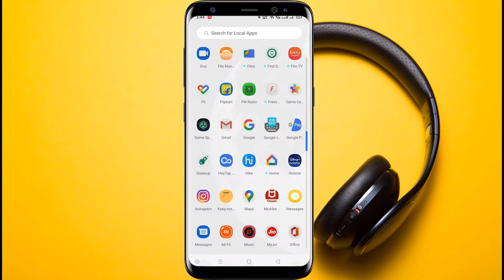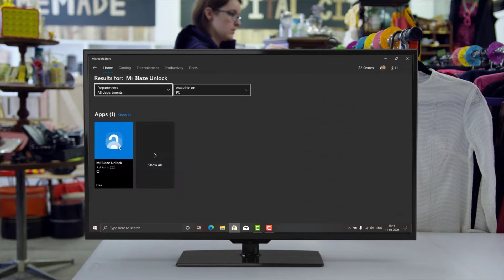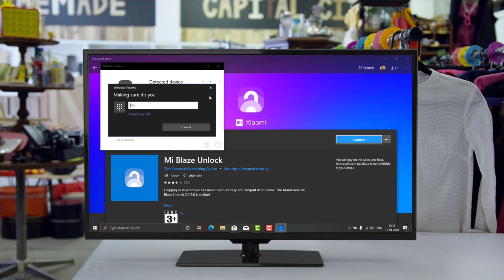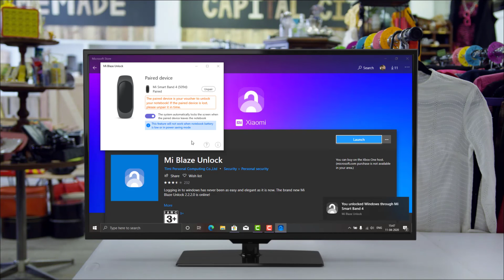How To Unlock Windows PC Or Laptop With Mi Band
1. First, open the Mi Fit app (Free, Android | iOS) and access the Mi Band settings via the ‘Profile’ page.

2. Scroll down on the settings page and tap on ‘Lab’ to find the newly added ‘Unlock Mi NoteBook’ option. Simply toggle it on to enable the feature.

3. Now, hop onto your Windows laptop. Open the Microsoft Store and download the ‘Mi Blaze Unlock’ app. If you are unable to find the app, just like me, follow the steps below else skip to Step 7.

4. The Mi Blaze Unlock app currently doesn’t seem to be available on Microsoft Store in India. But, there’s an easy workaround to it. Just navigate to ‘Settings -Time & Language -Region’ on your Windows laptop.
5. Your country or region should most likely be India. From the dropdown menu, you now need to change the region to China.

6. Once you have changed the region, open the Microsoft Store and search for the ‘Mi Blaze Unlock’ app once again. You will now see the app pop up in your search results. Go ahead and install this app on your Windows laptop.

7. Now, fire up the ‘Mi Blaze Unlock’ app. You will need to have a PIN code set up on your Windows machine to move forward with the pairing process.

8. Pair your fitness tracker, be it Mi Band 3 or Mi Band 4, with your Windows laptop over Bluetooth. You will have to tap the Mi Band’s button to complete the pairing process.

You can now unlock your Windows laptop using the Mi Band 3 or Mi Band 4.